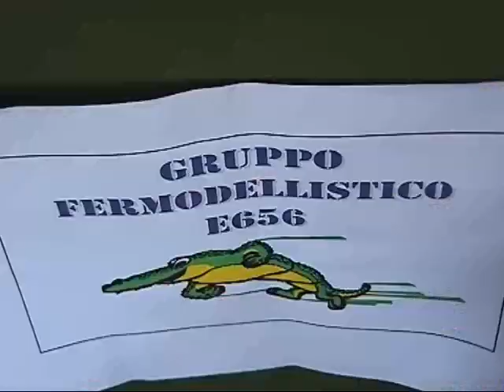Deposito Vapore Gruppo Fermodellistico E656 - Model Expo Verona 2011